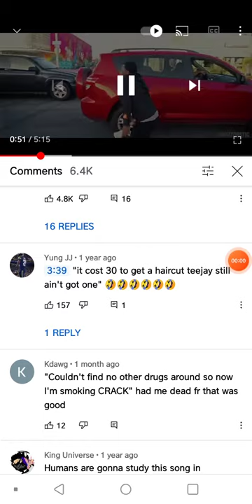I'm about to go to jail I just ran over a pedestrian